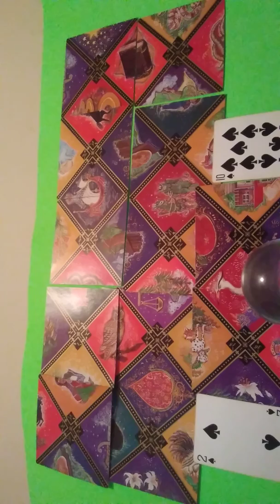President Donald Trump's Senator Impeachment Trial (Part B): Will He Remain Or Get Ousted?🤔🤔🙄😫